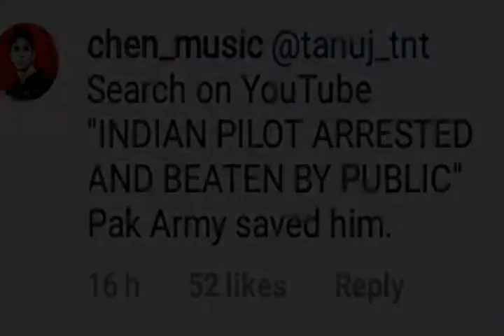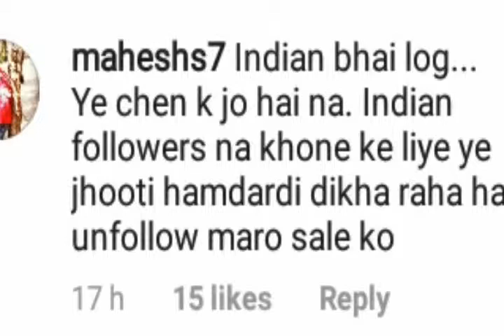Say No To War || Chen_K best reply India || Abhinandan India Soldier Pak India war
18 minutes ago · Indian Air Force pilot Abhinandan Varthaman, who is in Pak custody since Wednesday
 India's military welcomed the move. Wing Commander Abhinandan Varthaman's plane ...
 · NEW DELHI/ISLAMABAD: Pakistani prime minister Imran Khan on Thursday announced the release of captured Indian pilot, Wing Commander Abhinandan Varthaman + , calling it a “peace gesture” and the first step to open negotiations. ... Bloodied IAF pilot raises fears of Geneva rules ...
Pakistan is set to release a captured Indian pilot in a "peace gesture" aimed at easing ...
LATEST NEWS ... View: India and Pakistan are both losing the forever war .

Please Pakistan India make love Relationship Thanks..